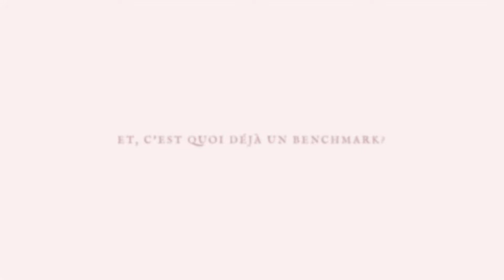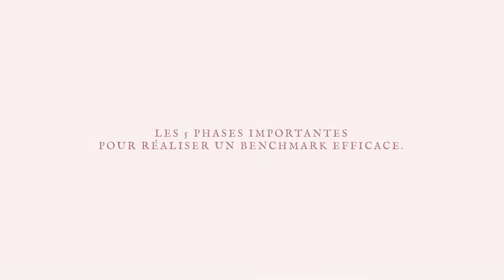Le benchmark ça sert à quoi?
Euh… et c’est quoi d’abord, un benchmark…? Découvrons ensemble, dans cette vidéo, la réponse à cette question pertinente.

Je vous dévoilerai également les 4 types de benchmark qui existent, leur spécificité en plus des avantages de l’utilisation de ce processus qui a vu le jour en 1980 via la société Xerox pour faire face à la concurrence croissante du marché.

Par la suite, nous verrons les phases importantes pour créer le vôtre de façon efficace.

Et enfin, en bonus, je vous partagerai une situation vécue où le benchmark m’a été utile pour la réalisation d’un logo. Et oui, ça peut même vous aider dans vos démarches créatives.

00:00 - Le benchmark ça sert à quoi?
01:18 - Et, c’est quoi déjà un benchmark?
02:23 - Les 4 principaux types de benchmarking
04:01 - Quels sont les avantages de ce processus?
04:58 - Les 5 phases importantes pour réaliser un benchmark efficace
05:02 - 1| Planifier
05:36 - 2| Analyser
05:53 - 3| Intégrer
06:07 - 4| Action
06:24 - 5| Suivi
07:09 - Etude de cas: Smartoys
09:46 - En bref

🎥 VIDÉOS ASSOCIÉES

🔑 RESSOURCES UTILES

📩 ME CONTACTER

En bref, ça veut dire que je touche une petite commission si vous effectuez un achat via ces liens.  Cela ne vous coûtera absolument rien de plus. Pour moi, il s’agit d’un petit coup de pouce. 🙏